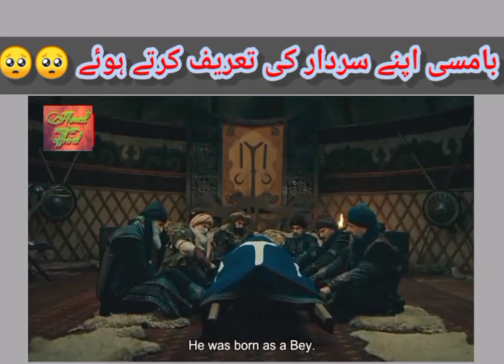Bamsi reaction on ertugrul gazi death !! Ertugrul gazi death !! Bamsi on ertugrul death !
𝐀𝐭𝐭𝐢𝐭𝐮𝐝e𝐖𝐡𝐚𝐭𝐬𝐀𝐩𝐩 𝐒𝐭𝐚𝐭𝐮𝐬
➤ 𝐌𝐨𝐨𝐝 𝐎𝐟𝐟 𝐖𝐡𝐚𝐭𝐬𝐀𝐩𝐩 𝐒𝐭𝐚𝐭𝐮𝐬✔
 ➤ osman gazi 𝐖𝐡𝐚𝐭𝐬𝐀𝐩𝐩 𝐒𝐭𝐚𝐭𝐮𝐬✔
➤ sultanosmangazi𝐩 𝐒𝐭𝐚𝐭𝐮𝐬✔
 ➤ flatus action 𝐖𝐡𝐚𝐭𝐬𝐀𝐩𝐩 𝐒𝐭𝐚𝐭𝐮𝐬✔
 ➤ bala hatun𝐖𝐡𝐚𝐭𝐬𝐀𝐩𝐩 𝐒𝐭𝐚𝐭𝐮𝐬✔
➤ kurulusosman𝐀𝐩𝐩 𝐒𝐭𝐚𝐭𝐮𝐬✔
 ➤ kurulus Osman whatsapp status✔
 ➤ greatseljuksatus✔
 ➤ Nikola whatsapp status✔
 ➤aygul hatun whatsapp status✔
 ➤ ertugrul gazi whatsapp status✔

These videos are about ths father of ottoman empire and his family and love of osman gazi . Fight of osman gazi and his alpers boran gogtu targun hatun and bala hatun wtach this channel for videos of all and subscribe plz targun 𝐒𝐭𝐚𝐭𝐮𝐬✔ plz like share and subscribe
 ➤ 𝐅𝐢𝐠𝐡𝐭 𝐒𝐜𝐞𝐧𝐞 𝐖𝐡𝐚𝐭𝐬𝐀𝐩𝐩 𝐒𝐭𝐚𝐭𝐮𝐬✔
 ➤ 𝐁𝐫𝐞𝐚𝐤𝐮𝐩 𝐒𝐜𝐞𝐧𝐞 𝐖𝐡𝐚𝐭𝐬𝐀𝐩𝐩 𝐒𝐭𝐚𝐭𝐮𝐬✔

✓Note✓ I am not the owner of this video.

 osman gazi best Scene sultanmalikshah urdu